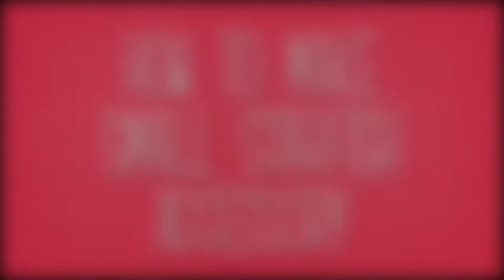How to make Starfish accessory for Needlepoint Lobster Trap Ornament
This videos shows how to make a fimo starfish to adorn a needlepoint ornament.